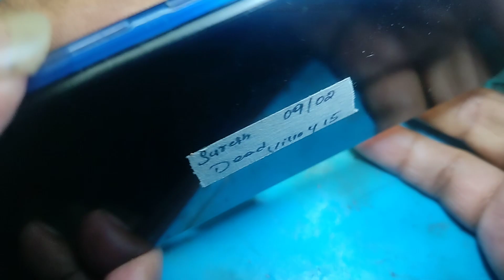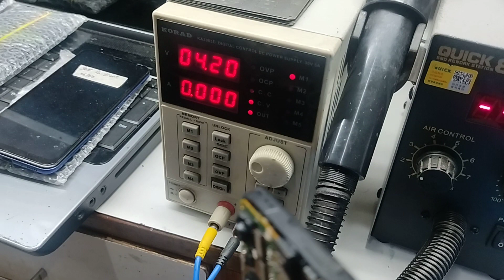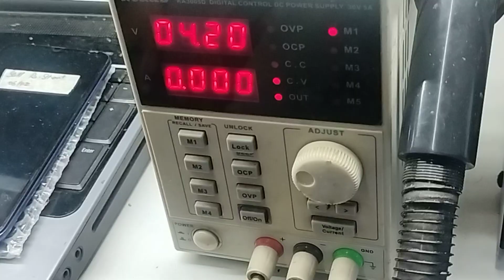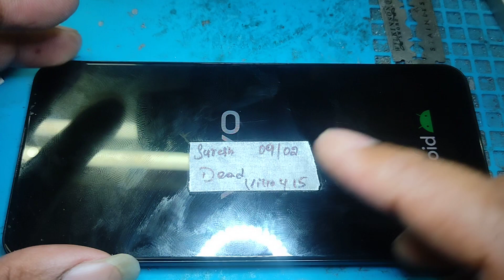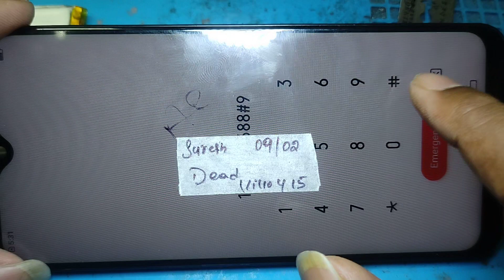Vivo Y15 Dead Solution,Vivo Mobile Dead Problm. How To fix Vivo Dead phone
vivo y15 dead problem
vivo y15 dead problem solution
vivo y15 dead issue
vivo y15 full sort problem
vivo phone dead problem